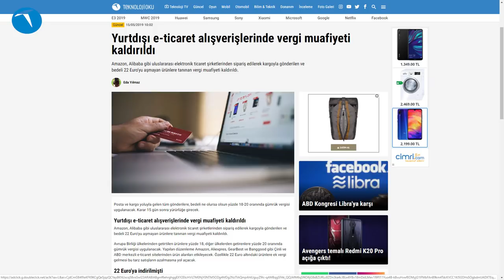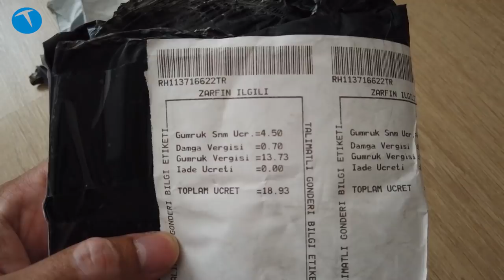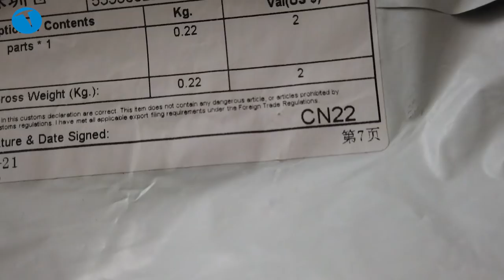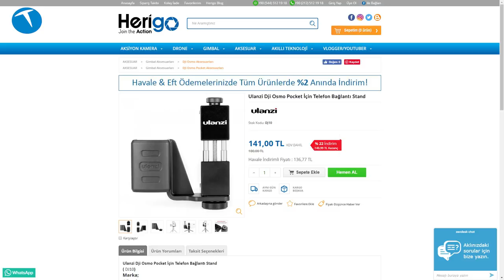Yurtdışı alışverişlerinde son durum - Temmuz 2019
Yurtdışı alışverişlerinde fiyatı ne olursa olsun vergi alma dönemi başladı. Yeni dönemi bu videoda değerlendiriyoruz.

Mayıs ayında alınan bir kararla  yurtdışındaki elektronik ticaret şirketlerinden sipariş edilerek kargoyla gönderilen ve bedeli 22 Euro'yu aşmayan ürünlere tanınan vergi muafiyeti kaldırılmıştı. Bu yeni düzenleme ile beraber 1 TL'lik bir ürün alsanız da vergi ödemek gerekiyordu.

Düzenleme hayata geçti ve yurtdışı alışverişlerinde artık fiyatına alt bir sınır olmaksınız vergi ödemeye başladık. Deneyimlerimizi aktardığımız videoda sipariş ettiğimiz iki ürün özelinde ödediğimiz vergileri karşılaştırdık.

Biri 97, diğeri 47 TL olan iki ürün için sırasıyla 18.93 ve 7.5 TL ödeme yaptık. Kaba bir hesapla yüzde 20'ye tekabül eden bu rakam yapılan düzenlemedeki değerin de uygulandığını gösteriyor.

Zira yapılan yeni düzenlemede Avrupa Birliği ülkelerinden getirtilen ürünlere yüzde 18, diğer ülkelerden getirenlere yüzde 20 oranında gümrük vergisi uygulanması kararlaştırılmıştı. Yapılan düzenleme Amazon, Aliexpres, GearBest ve Banggood gibi Çinli ve ABD merkezli e-ticaret sitelerinden ürün alanları etkileyecek. Özellikle 22 Euro altındaki ürünlere ek vergi gelmesi bu tarz satışların azalmasına yol açacak.